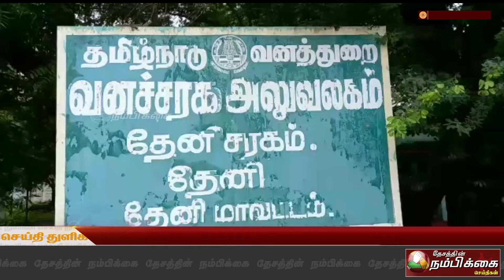வீட்டில் சிறுத்தை தோலை பதுக்கி வைத்திருந்தவர் தலைமறைவு & வனத்துறையினர் வழக்கு பதிவு